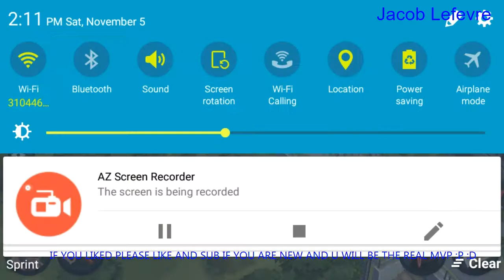Zombie Anarchy: War & Survival lvl 5 :gamplay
Me playing a zombie survival game by Gameloft at level 5!!
IF U LIKE PLEASE LIKE AND SUB!!!